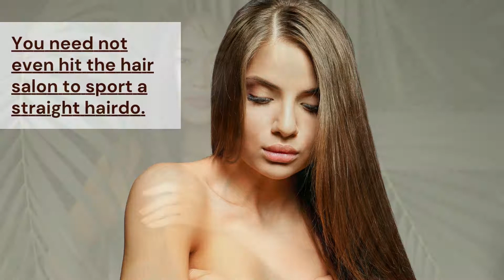Beautiful Haircuts For Rebonded Hair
Now that you’re flaunting a straight, sleek mane, it is crucial to find the best haircut after rebonding to suit your face and your lifestyle.
Some women love a simple hairstyle, while others prefer an elaborate up-do.

No matter the choice, though, here are a few hairstyles for rebonded hair [1] that I am sure you’ll dig.

Best of all, all of these styles require zero to low maintenance and can get you looking pretty and out of the door in just a few minutes.

Let’s check them out!